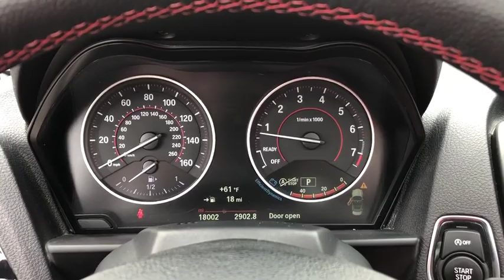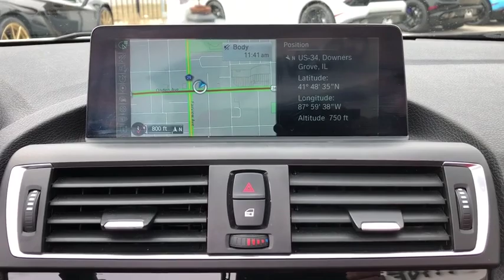2016 BMW Northbrook, Hinsdale, Oak Brook, Glenview, Downers Grove, IL DG1636A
Glacier Silver Metallic Used 2016 BMW  available in Downers Grove, Illinois at Perillo Bentley Downers Grove. Servicing the Northbrook, Hinsdale, Oak Brook, Glenview, IL area.

- A NEW ARRIVAL FROM A PREVIOUS CUSTOMER - FACTORY WARRANTY APPLIES - ORIGINAL MSRP: $48,645 - SUPER LOW CERTIFIED MILES - THE PERFECT BLEND OF PERFORMANCE & LUXURY -